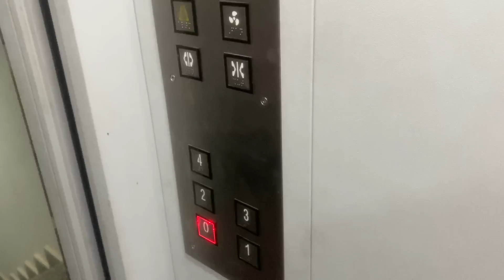Vasant Kunj, Nangal Dewat 1// Exploring Thursday Market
Weekly Market
Vasant Kunj
nangal Dewat
Vasant kunj Thursday Market
Thursday market
Entertainment Update